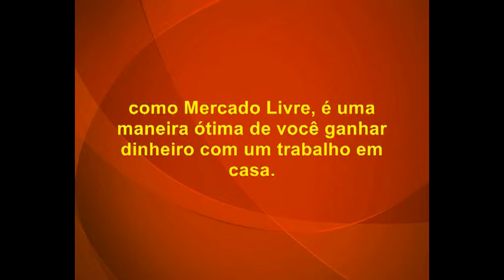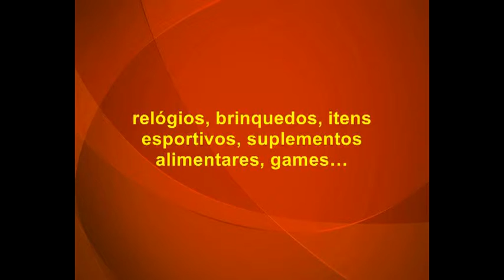Compre direto da China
- Compre direto da chine e ganhe até 200% de lucro com sua venda.

Aprende como compra direto da china e revender aqui no Brasil.